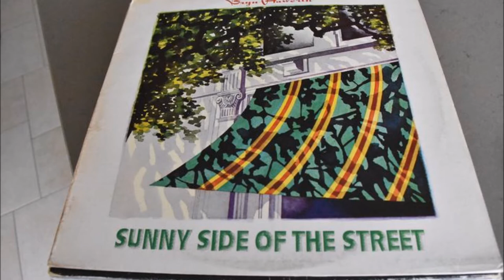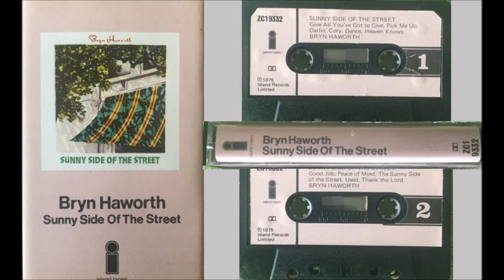Bryn Haworth - 1975 LP: Sunny Side Of The Street - B5 Thank The Lord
Bryn Haworth
LP: Sunny Side Of The Street
Label: Island Records ‎– ILPS 9332
Country: UK
Released: 1975
Recorded at Island Studios, Hammersmith, England and Sound Techniques, London, England
Sunny Side of the Street is the second studio album by Bryn Haworth, released in 1975.

Musicians
Bryn Haworth - guitars, vocals (all tracks)
Bruce Rowland - drums (1,2,4,5,7,9), talking drum (4), maracas (9), marimbas (4), bells (7), percussion (4)
Terry Stannard - drums (1)
Alan Spenner - bass (1,9)
Chris Stainton - piano (1,2,9) and organ (1,9,10)
Pat Donaldson - "big" bass (8)
Dave Mattacks - drums (3,8,10)
Pete Wingfield - "krazy keyboard" (8)
Mel Collins - horns (6)
Dave Pegg - bass (3,5,7) and bass lightly (4)
Dave Swarbrick - fiddle (3)
Alan Munde - banjo (3)
Jimmy Mullen - guitar (6)
Tony O'Malley - piano (6)
Frank Collins - chorus (6)
Madeline Bell - chorus (1)
Lee Vanderbilt - chorus (1)
Joanne Williams - chorus (1)
Dyan Birch - chorus (6)
Paddy McHugh - chorus (6)
Gianin Loringett - tap dance (8)
Richard "Diga" Digby Smith and Planet - hand claps (8)
Other personnel
Bryn Haworth and Richard Digby Smith - producers
Richard Digby Smith - engineer
Dick Cuthell - assistant engineer
Victor Gamm - basic engineering (3,8,10)
Pennie Smith - cover photo
Tony Wright - cover illustrations
Eckford/Stimpson - design

First-rate album of bluesy rock from British singer and songwriter known for his slide-bottleneck guitar work. This album and his next two were issued on mainstream labels with quality production and arrangements that make for a professionalism not often seen in Christian rock. Sunny Side Of The Street as I understand it is his ﬁrst lp as a believer and it’s the grittiest of the bunch. Strong ‘70s Eric Clapton impressions throughout, coupled with a few folky rural moods courtesy of mandolin, banjo and ﬁddle, Female backing vocals in spots, sometimes with light gospel inﬂuences. Bluesy cover of the title song. Haworth originals include ‘Good Job’, ‘Pick Me Up’, ‘Dance’, ‘Peace Of Mind’, ‘Give All You’ve Got To Me’, ‘Heaven Knows’ and ‘Thank The Lord”. Good jammin’ on “Used”. Never ﬂashy despite his obvious instrumental talents. (The Archivist, 4th edition by Ken Scott).

Tracklist
A1  Good Job, Written-By – Bryn Haworth
Backing Vocals – Leanne Williams, Lee Vanderbilt, Madeline Bell
Bass – Alan Spenner
Drums – Bruce Rowland
Piano, Organ – Chris Stainton
A2  Pick Me Up, Written-By – Bryn Haworth
Drums – Bruce Rowland
Piano – Chris Stainton
A3  Darlin' Cory, Written-By – Traditional
Arranged By – Bryn Haworth
Banjo – Alan Munde
Bass – Dave Pegg
Drums – Dave Mattacks
Engineer – Vic Gamm
Fiddle – Dave Swarbrick
A4  Dance, Written-By – Bryn Haworth
Bass – Dave Pegg
Drums, Percussion, Marimba – Bruce Rowland
A5  Peace Of Mind, Written-By – Bryn Haworth
Bass – Dave Pegg
Drums – Bruce Rowland
Keyboards – Pete Wingfield
B1  Give All You've Got To Give, Written-By – Bryn Haworth
Backing Vocals – Dyan Birch, Frank Collins, Paddy McHugh
Bass – Alan Spenner
Drums – Terry Stannard
Guitar – Jimmy Mullen
Horn – Mel Collins
Piano – Tony O'Malley
B2  Heaven Knows, Written-By – Bryn Haworth
Bass – Dave Pegg
Drums, Bells – Bruce Rowland
B3  The Sunny Side Of The Street, Written-By – Jimmy McHugh & Dorothy Fields
Bass – Pat Donaldson
Drums – Dave Mattacks
Engineer – Vic Gamm
Handclaps – Richard Digby Smith
Keyboards – Pete Wingfield
Tap Dance – Gianin Loringet
B4  Used, Written-By – Bryn Haworth
Bass – Alan Spenner
Drums, Percussion – Bruce Rowland
B5  Thank The Lord, Written-By – Bryn Haworth
Vocals, Guitar, Mandolin – Bryn Haworth
Bass – Pat Donaldson
Drums – Dave Mattacks
Engineer – Vic Gamm
Organ – Chris Stainton
Engineer – Richard Digby Smith
Assistant Engineer  – Dick Cuthell
Producer – Bryn Haworth, Richard Digby Smith